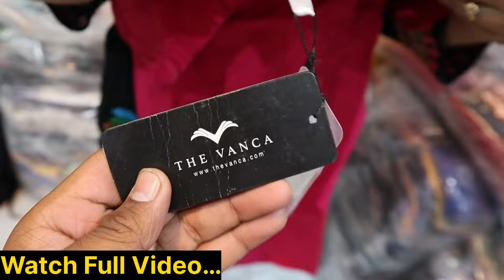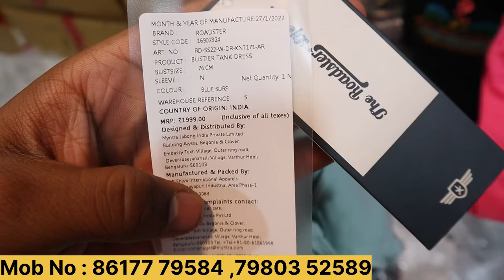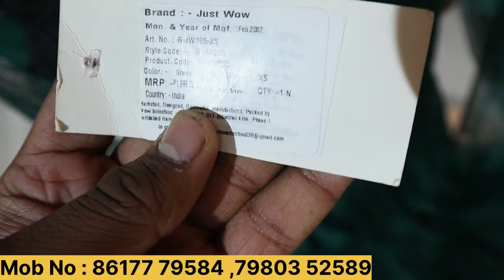Mumbai का सबसे सस्ता Wholesaller 501% Orignal Clothes With 95%Off आतंक मचा देगी ये वीडियो youtube पे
FOR ORDER

ansa industrial
C wing -112A, first floor
Sakivihar road
SAKINAKA, chandivali
Mumbai -400072

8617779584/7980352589